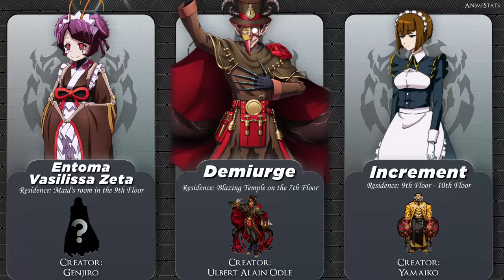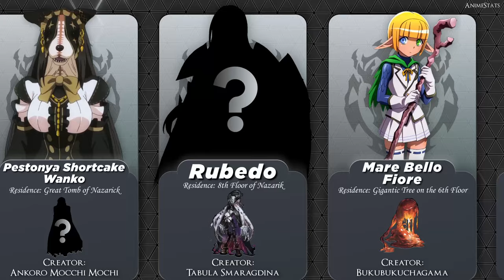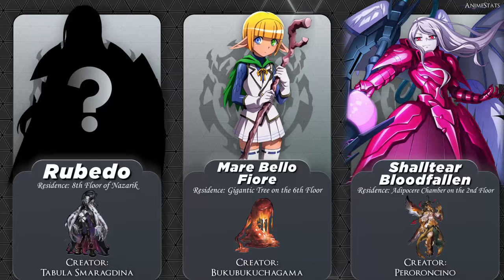NAZARIK NPCs AND THEIR CREATOR SUPREME BEINGS FROM ANIME OVERLORD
In this video you will see Nazarik NPCs from anime Overlord and who created them. This video is about Supreme Beings and NPCs they created inside the Great Tomb of Nazarik.

This video includes Great Tomb of Nazarik Maids, Touch Me from Overlord, Guardians from anime Overlord, Albedo, Momonga, Pandora's Actor, Narberal Gamma, Solution Epsilon, Herohero, Bukubukuchagama, Warrior Takemikazuchi, Demiurge, Ulbert Alain Odle, Nazarik Chef, Nigredo and Rubedo from Overlord, Tabula Smaragdina, etc.

The information presented in this video is based on Overlord Light Novel, Wiki, My own Research on the subject.

Overlord Season 4 is Over. Episode 13 is out, It was great final, lets look forward to the Overlord Movie.

➤ I personally create each and every single video of this channel. Each video requires excessive research and editing so that it is both appealing, interesting and 100% accurate. It usually takes me between 9-12 hours to research and prepare a single video. All of my content adds significant value (both educational & entertaining value) to all media (images) used. The content used is transformative in nature and unique, as I always try create videos that provide interesting and valuable information for my viewers while I abide with YouTube's Community Guidelines and Monetization Policies!

Important sentences: overlord season 4, overlord IV, overlord anime, ainz ooal gown, albedo, sebas tian, shalltear bloodfallen, momon, holy kingdom, baharuth empire, Re-Estize Kingdom, Overlord Movie, overlord dragon, the goal of all life is death, momonga, Rigrit, Renner, Slane Theocracy, Zesshi Zetsumei, Antilene Heran Fouche, Khajit Overlord, Renner Song, Platinum Dragon Lord, Frost Virgins, MMO Players before a raid, Wild Magic, Overlord Review, Overlord Lore, overlord world 2138, Brain Unglaus, Overlord Trivia, Overlord facts, Evileye, Overlord Touch Me. Brain Unglaus, Jircniv from Overlord, Zesshi Zetsumei, Shalltear Bloodfallen, Clementine, Yuri Alpha, Overlord Pleiades, Lakyus Alvein Dale Aindra, Fluder Paradyne, Eight Greed Kings, Touch Me